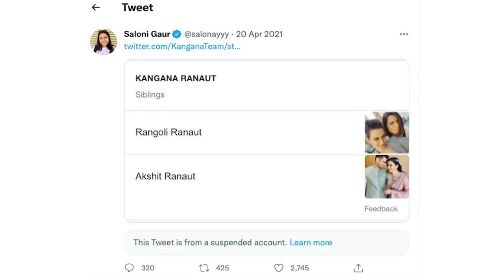Comedian Saloni Gaur on her Kangana Ranaut equation, answering repetitive questions and more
In a zoom video call with us, Comedian Saloni Gaur talks about her equation with Kangana Ranaut, answering the same questions posed to her again and again and how she achieved virality as Nazma aapi in the beginning.